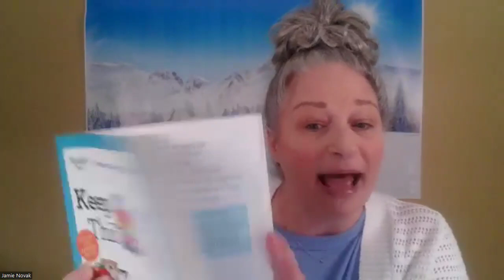Keep This, Toss That: how to have a clutter-free new year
If you can’t open your drawers, if clutter topples out of closets, and paperwork covers your tabletops then log on for this de-cluttering program! Join expert organizer and bestselling author Jamie Novak when she shares her simple steps for tidying your home - room by room – without getting overwhelmed. Wondering where to start? What to do first? What to keep and how to let it go? Log on for this interactive virtual workshop when Jamie guides you through a tiny tidy up live! Get ready to keep your New Year's Resolution to finally get (and stay) organized!

ABOUT JAMIE:

You may have seen her on morning TV or read her newest bestseller, Keep This, Toss That. Jamie Novak hosts a 10 Minute Podcast and has a popular YouTube show. She spends most days presenting virtual programs on how to de-clutter, with a humorous twist. When not on the computer – with her dog Holly at her feet – Jamie is drinking iced tea while clipping out recipes she’ll never prepare. Be sure to visit JamieNovak.com to find out the toss-it item of the day.

This program is made possible by the generous donors to the Cary Library Foundation.